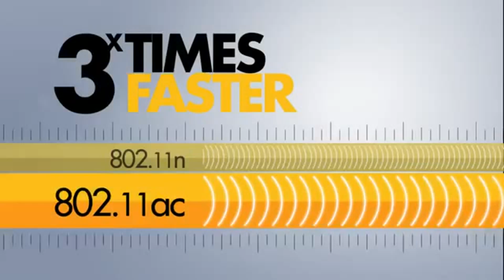NETGEAR: 5G Wireless 802.11ac Introduction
Netgear introduce 802.11ac - the latest wireless standard. 5G Wi-Fi offers consumers the world's fastest, most reliable wireless coverage for HD-Quality video and near instantaneous data synch.

Keep up-to-date!